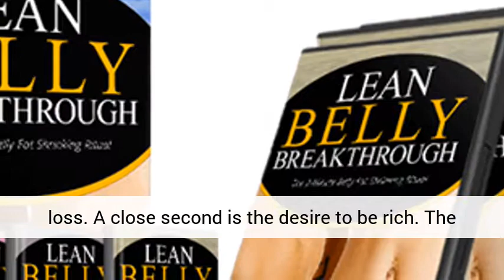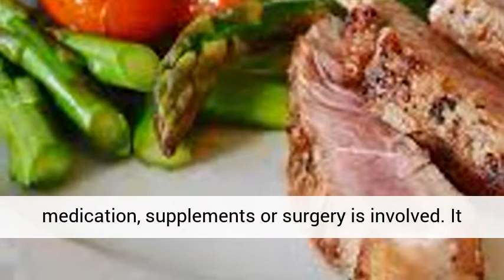Lean Belly Breakthrough Review